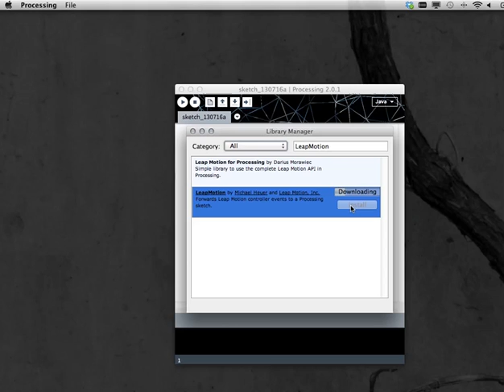Install Leap Motion library for Processing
Install Leap Motion library for Processing on OSX via Import Library... then Add Library... menu items in Processing 2.0.1.